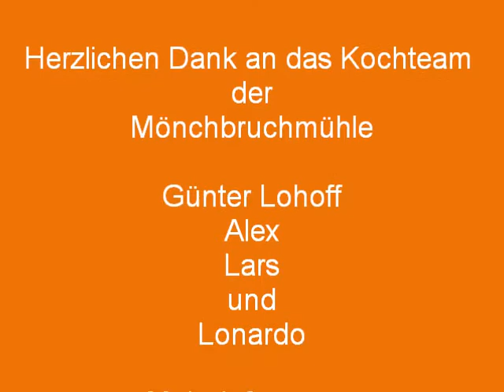Kochen mit Kids der Rüsselsheimer Volksbank am 26.03.2011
Kochen mit Kids -- 20 Kids bereiten 3-Gänge-Menü zu

Am 26. März 2011 war es soweit. In der bewährten Reihe der Events der Rüsselsheimer Volksbank fand das zweite „Kochen mit Kids" im Jahr 2011 im Landhotel Mönchbruchmühle statt. 20 aufgeregte Kinder und Jugendliche im Alter von 10 bis 14 Jahren stellten sich dem Abenteuer, ein hochwertiges 3-Gänge-Menü zu zaubern und das Ergebnis am Mittag den Eltern, Geschwistern und Großeltern zu kredenzen. Pünktlich um 09.00 h ging es mit dem straffen Zeitplan los. Günter Lohhoff, der Chefkoch der Mönchbruchmühle, erläuterte den aufgeregten Kochnovizen den Tagesplan.

Die Vorspeise, bestehend aus Schmorragout von Kirschtomaten in Karamell-Balsamico-Fond, serviert mit gebratenen und asiatisch gewürzten Putenbrustwürfeln, sorgte fürs Erste für Überraschung. Viele von den Kindern staunten nicht schlecht, ob der anspruchsvoll klingenden Speise.
Der Hauptgang, bestehend aus mit Schinken umhülltem Medaillon vom Schweinefilet im Blätterteig, serviert mit Thymianjus, Gemüseallerlei von Zuckerschoten, Karotten und Kohlrabi, sowie Röstkartoffeln mit Vollkornpanade und frisch gehacktem Kerbel, brachte die ersten Sorgenfalten auf die Gesichter der Jungköche. Das sollte man selbst zubereiten?
Zum Nachtisch waren poschierte Quarkknödel mit gelierten Himbeeren und Marzipan-Mohn-Eis angekündigt.

Mit grossem Eifer ging es in die Küche. Schnell ging es geschäftig zur Sache. Die Kids hantierten mit Messern und allerlei Zutaten, musste doch gegen 13.00 h das genannte Menü fix und fertig und noch dazu wohlschmeckend für die geladenen Gäste auf die festlich gedeckte Tafel.

Dank der tollen Unterstützung des Koch-Teams der Mönchbruchmühle und des eifrigen Engagements der Koch-Kids, konnte pünktlich serviert werden. Mit grosser Begeisterung servierten die Koch-Kids gekonnt ihren Gästen das Menü. In geselliger Runde genossen die Eltern, Geschwister und Großeltern das Ergebnis des Kochvormittags und sparten nicht mit Lob für das Geleistete.

Voller Stolz berichteten die Kinder ihren Gästen über das Erlebte.

In seiner Begrüssung wies Timo Schmuck, Leiter Vertrieb/Marketing der Rüsselsheimer Volksbank, darauf hin, dass im Jahr 2011 noch weitere Events von der Volksbank angeboten werden. zu finden.